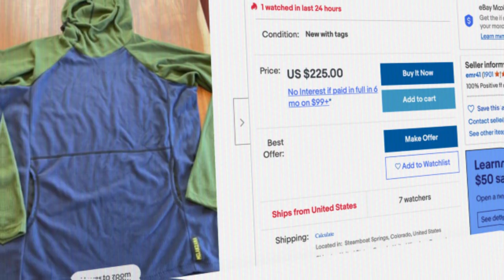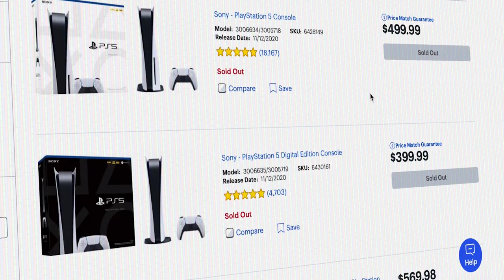Is Melanzana Worth The Hype? Micro Grid Fleece Hoodie Review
Is the Melanzana Micro Gride Hoodie worth the Hype? And why is it so expensive? Made and sold in beautiful Leadville Colorado the Melanzana hoodie has become a highly coveted piece of backpacking gear. In part because they are so hard to find. In order to get one you have to travel to Leadville and buy one in person. Or pay out the nose on Ebay. Melanzana hoodies are soft, comfortable, have a unique hood design, and a large kangaroo pouch, but other than that they are not much diffrent than any other fleece mid-layer. So are they worth buying for you next thru-hike or weekend trip? Check out this Review to find out.

Video Highlights:
00:00 Mellys are Cool!
0:29 Melanzana and Ebay
1:02 Why The Hype?
2:12 A Closer Look at the Melanzana Hoodie
3:12 Is It Worth The Hype?
4:21 Why you Should By a Melanzana Hoodie

Camera Equipment I use:
Talking Head Camera
Talking Head Lens
Talking Head Mic